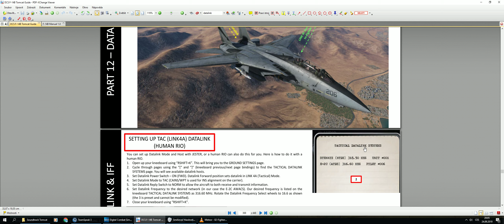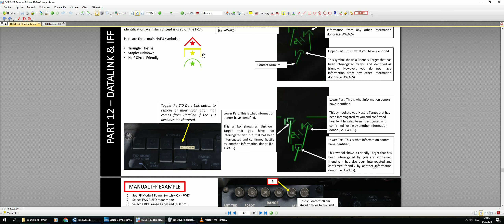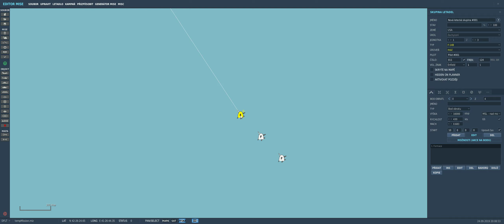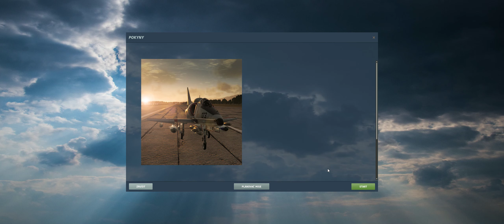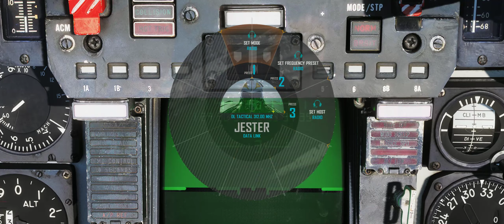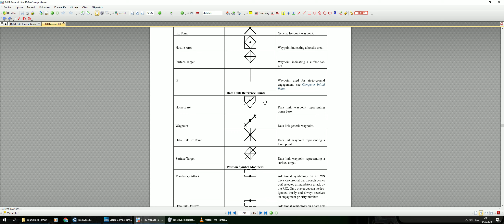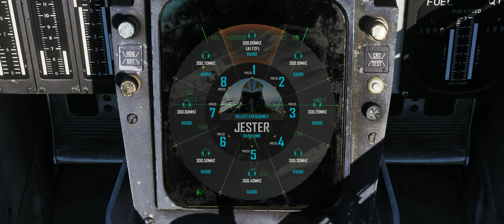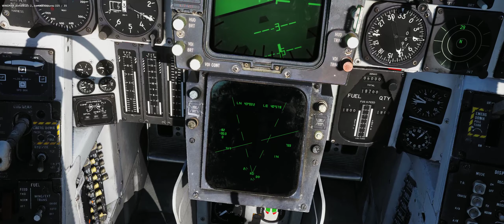DCS - F-14B Tomcat výcvik CZ - RADAR Pilot 3. - D/L Data Link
3.díl tutoriálu na RADAR F14 z pohledu pilota.
Nastavení Data Linku.